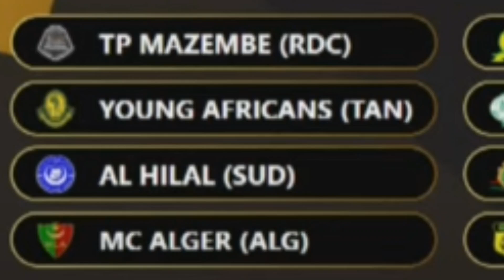شباب بلوزداد غير محظوظ في القرعة؟و لهذا السبب المولودية.سفعلها؟ /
قرعة رابطة الابطال لم تنصف شباب بلوزداد